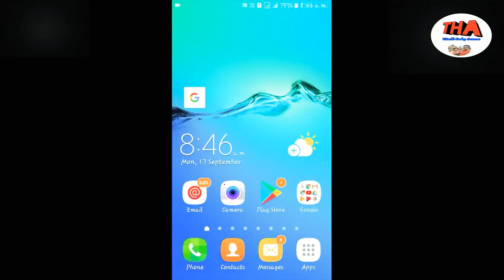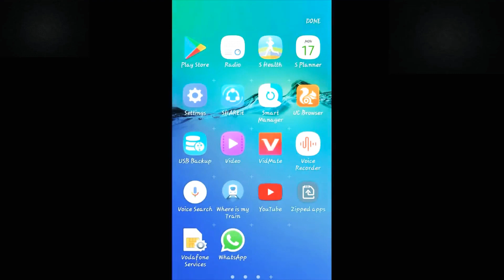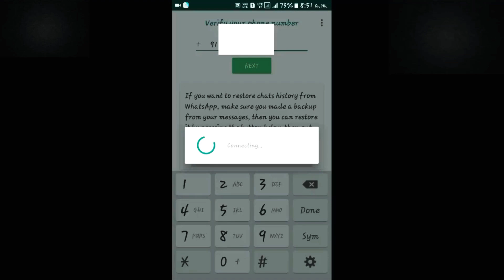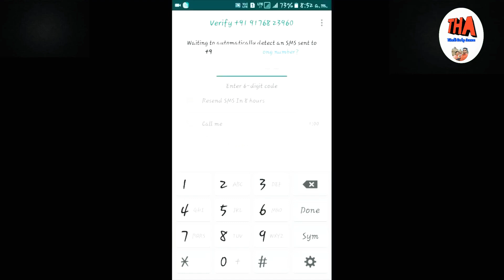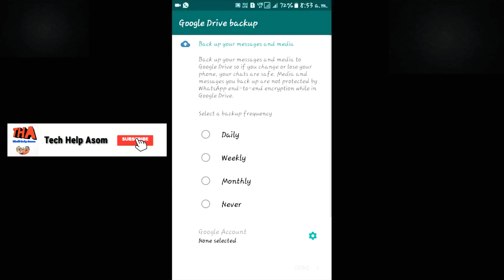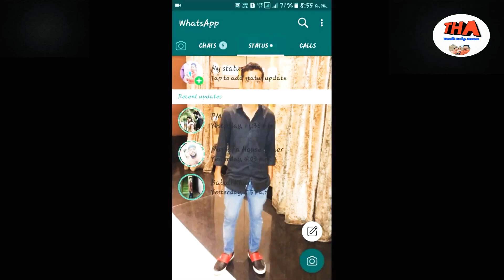নিজৰ ফটো লগাওক Whats up ত অলপ বেলেগ অনুভৱ|How to change whats up background photo-Tech Help Asom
How to change whats up background photo in Assamese

এই ভিডিঅ'টোত মই আপোনালোকক দেখাইছো আমি Whats up ত নিজৰ ফটো কেনেকৈ লগাব পাৰো সকলোত কৈ অলপ বেলেগ অনুভৱ

Techhelpasom
Tech Help Asom